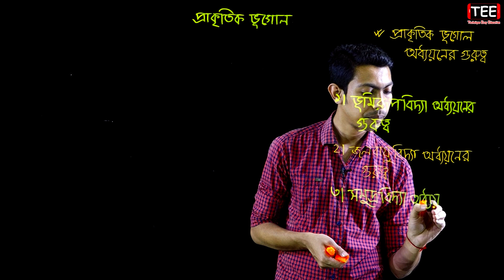প্রাকৃতিক ভূগোল অধ্যায়নের গুরুত্ব || HSC Geography 1st Paper Chapter 1 (Part-4)